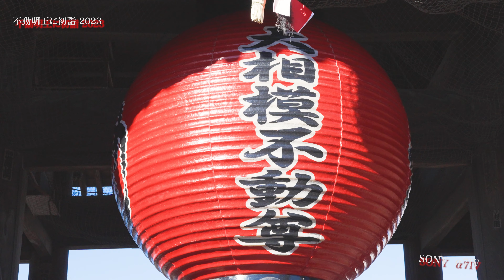《4K》越谷不動明王に初詣 2023 （SONY α7IV）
越谷不動明王に初詣 2023 （のビデオです。S-Log3で収録しました。